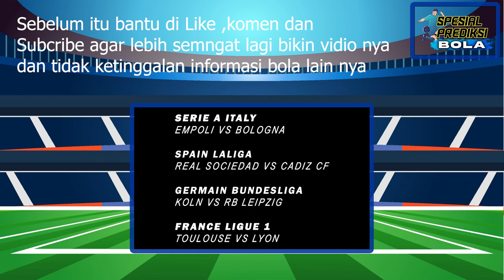Prediksi Parlay Empoli vs Bologna | Real Sociedad | Italy Serie A | Cambuur v ABC RN | RB Leipzig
Prediksi Parlay Bola Hari Jum'at 15 Maret 2024 | Liga 1 Indonesia - Premier League - Spain LaLiga - Champions League - Europa League - Serie A - German Bundesliga

"SPESIAL PREDIKSI BOLA"
INFO MATCH LAINYA DAN GABUNG GROUP WA :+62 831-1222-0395

Parlay Bola Hari Ini Empoli vs Bologna
Parlay Bola Hari Ini Toulouse vs Lyon
Parlay Bola Hari Ini Real Sociedad vs Cadiz
Parlay Bola Hari Ini Koln vs RB leipzig